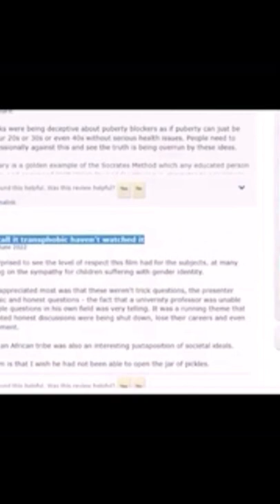WHAT IS A WOMAN? (2022)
WHAT IS A WOMAN? (2022) youtube youtuber trends trends trending documentary matt walsh trans transgender daily wire republican democrats news new women rights SJW LGBTQ+ author film movie movies film movies film

2022
1h 35m

documentary Political commentator Matt Walsh explores the changing concepts of sex and gender in the digital age, particularly the transgender rights movement, transphobia, and what it means to be a woman.
Director Justin Folk
Stars Matt Walsh Gert Comfrey Marci Bowers

FULL CAST:
Matt Walsh ... Self
Gert Comfrey Gert Comfrey ... Self - Gender Affirming Therapist (as Gert Comfrey MTS LMFT)
Marci Bowers Marci Bowers ... Self - Gender Confirmation Surgeon (as Dr. Marci Bowers)
Don Sucher Don Sucher ... Self - Owner, Sucher & Sons Star Wars Shop
Michelle Forcier Michelle Forcier ... Self - Pediatrician, Professor (as Michelle Forcier MD)
Patrick Grzanka Patrick Grzanka ... Self - Professor, Women Gender and Sexuality Studies, University of Tennessee (as Dr. Patrick Grzanka)
Miriam Grossman Miriam Grossman ... Self - Adolescent and Adult Psychiatrist (as Miriam Grossman MD)
Selina Soule Selina Soule ... Self - Track and Field Athlete
Rodrigo Lehtinen Rodrigo Lehtinen ... Self - Executive Director, National Center for Transgender Equality (as Rodrigo-Heng Lehtinen)
Terry Miller Terry Miller ... Self - Gold Medal in 100m & 200m Race (archive footage)
Mary Gregory Mary Gregory ... Self - Broke Four Women's Records (archive footage)
Fallon Fox Fallon Fox ... Self - First Transgender in MMA (archive footage)
Mark Takano Mark Takano ... Self - (D - California) (as Rep. Mark Takano)
Scott Newgent Scott Newgent ... Self - Founder, TReVoices (as Scott Kellie Newgent)
Sara Stockton Sara Stockton ... Self - Clinical Supervisor (as Sara Stockton MA LMFT)
Jordan B. Peterson Jordan B. Peterson ... Self - Clinical Psychologist, Author (as Dr. Jordan Peterson)
Debra Soh Debra Soh ... Self - Author, The End of Gender (as Dr. Debra Soh)
Carl Trueman Carl Trueman ... Self - Historian, Theologian and Author, The Rise and Triumph of the Modern Self
Naia Okami Naia Okami ... Self - Transgender Activist

TRIVIA: Due to controversy, the reviews for the film were hidden on Letterboxd, with blurb reading, "Due to a high volume of moderation traffic, reviews for this title are hidden at this time. Reviews remain visible on members' profiles, with the exception of those removed for violating our Community Policy."

Soundtracks
Soundtrack Credits
Man! I Feel Like a Woman!
Performed by Shania Twain

MUSIC music video singer sings songs singer sings songs

Dr. Phil (2002) (TV Series)

DAILY WIRE dailywire banned banned amazon amazon hate
Footage from the show is used in the documentary